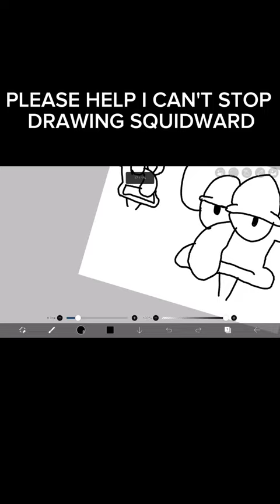I CAN'T STOP DRAWING HIM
very lazy
im working on something

I used ibis paint x
song is Chris Mix